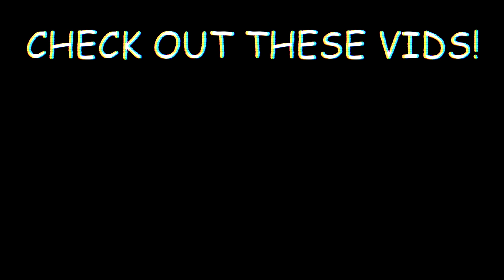We Put On EVERY Shirt We Had In Our Closets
HI GUYS WE HAD A DUMB IDEA & WENT WITH IT ENJOY :)
FOLLOW JC:
FOLLOW KIAN:
see u winsday